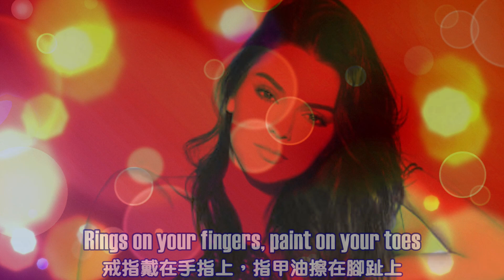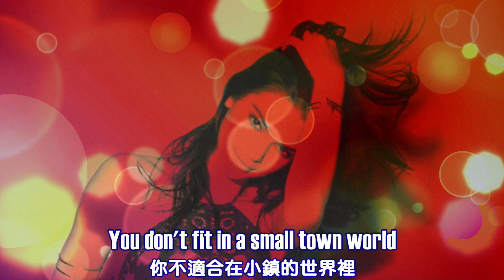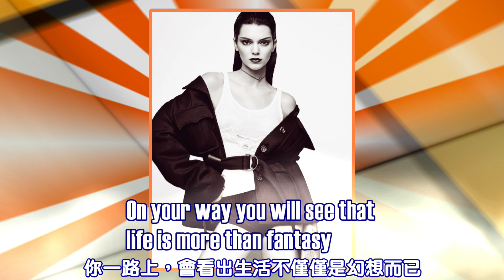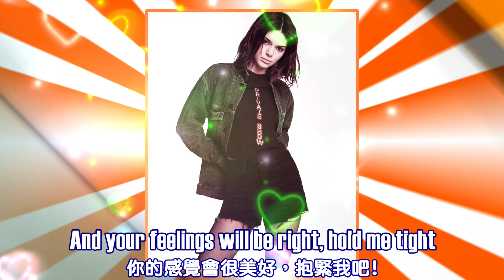You Can Win If You Want 你想要你就能得到 / Modern Talking [ 中英歌詞 ]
Artists:  Modern Talking
Released: 1985